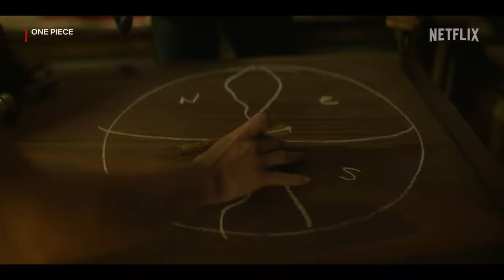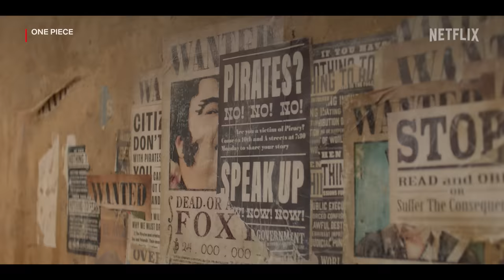ONE PIECE | Bande-annonce officielle VF | Netflix France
Mettez les voiles ! L'aventure ONE PIECE largue les amarres le 31 août, seulement sur Netflix.